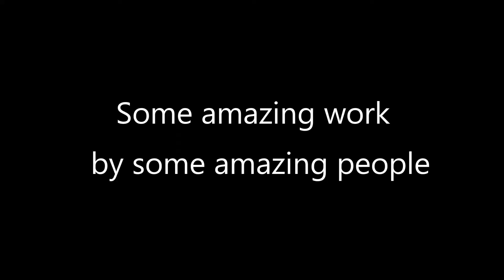Barn Quilts in Alpine Arizona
A group of folks in Alpine have embraced the idea of barn quilts that originated in the eastern states. The community businesses have donated to the cause and put up numerous quilt squares throughout the town.

As a result, many homeowners have decided to create and install their own designs. These are some of them.

Most shots are with a DJI Phantom 4 Pro drone.